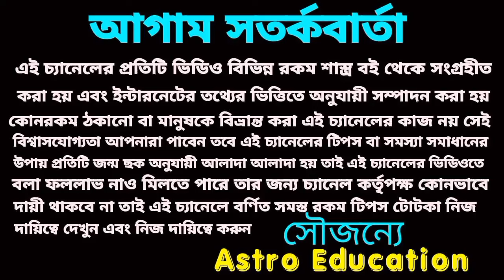মীন রাশির সেপ্টেম্বর কেমন যাবে ? Meen Rashifal September 2024!